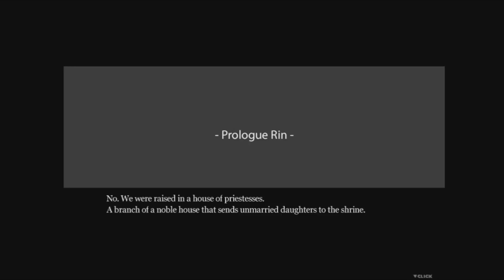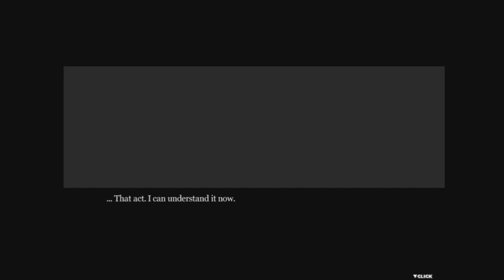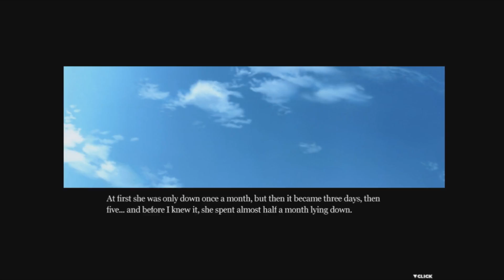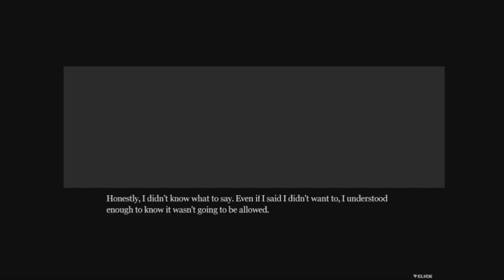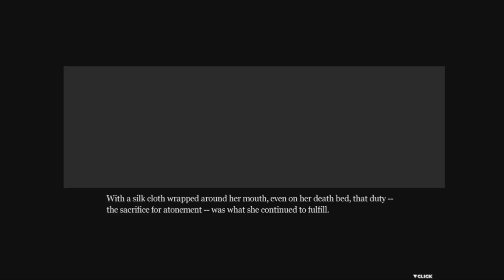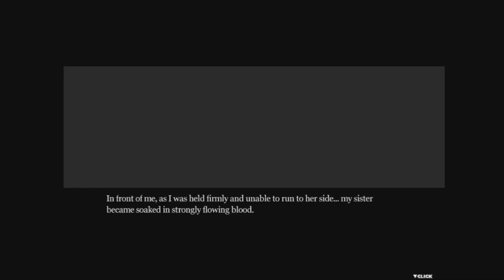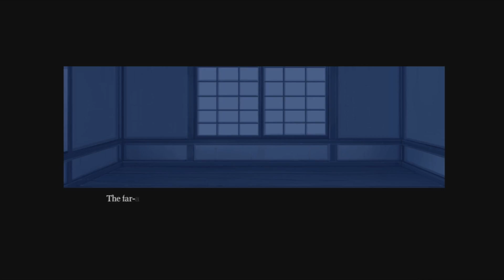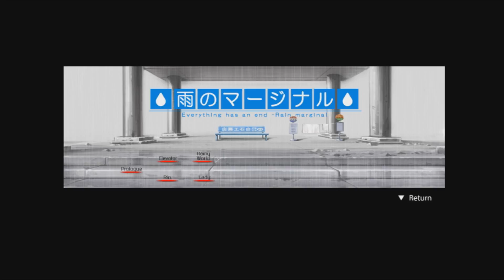Izeiya Plays Ame No Marginal -rain marginal- (Part Three: Rin)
Oh god, here comes the feels.

Hey all, thanks for tuning in to Shugosha TV! This is Izeiya bringing you a visual novel called Ame No Marginal. It is translated by Sekai Project and by the same author of Narcissu 1st and 2nd! I just want to say that in the middle of the video around 17:20, the dialogue skipped a bit. It did this twice to me, but I guess I needed to change the settings just for this part. I apologize in advance for that and will find a solution to it for the next video. So anyway since you guys don't have to pause and such. Here's the dialogue of that skipped part.

"That if she continued living like this, sooner or later she would break down from sickness. Even if she were to become healthy now, without a doubt it would happen sometimes in the future."